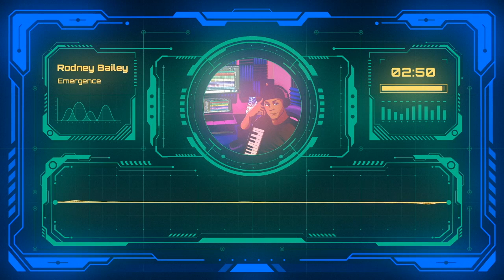Rodney Bailey - EMERGENCE